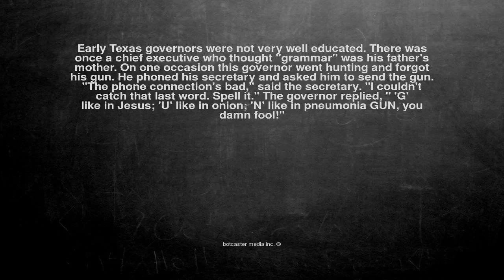Ok, here is the joke. Early Texas governors were not very well...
Early Texas governors were not very well educated. There was once a chief executive who thought "grammar" was his father's mother. On one occasion this governor went hunting and forgot his gun. He phoned his secretary and asked him to send the gun.

"The phone connection's bad," said the secretary. "I couldn't catch that last word. Spell it." The governor replied, " 'G' like in Jesus; 'U' like in onion; 'N' like in pneumonia GUN, you damn fool!"